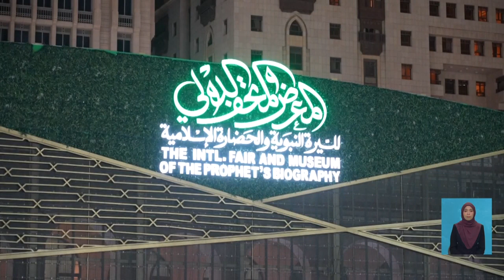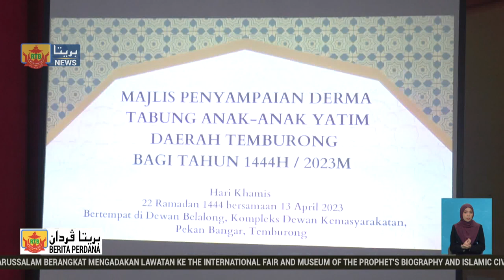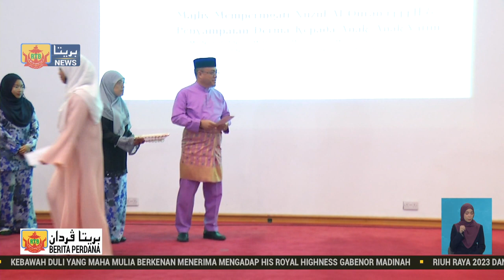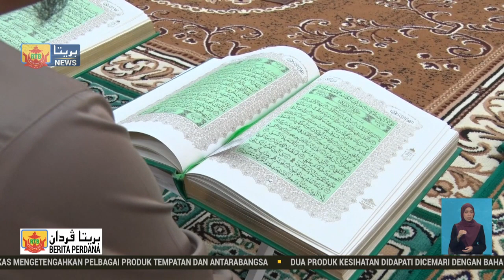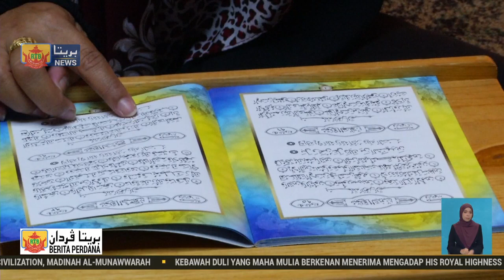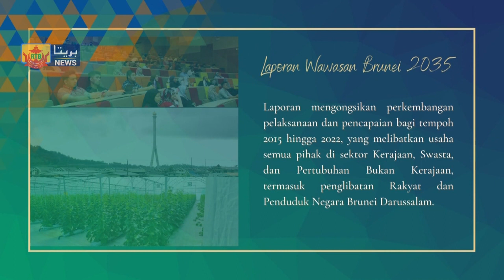Berita Perdana, 13 April 2023